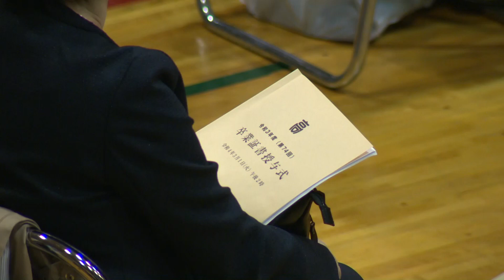【八戸高校】卒業生へ記念の花火 ｜ 青森県八戸市のニュース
青森県立八戸高等学校の卒業式が3月1日(火)に執り行われ、74回生239人が卒業しました。

【チャプター】
0:00 オープニング
1:42 卒業生代表答辞
4:05 記念映像上映会
4:30 八高応援団からエール
5:11 花火打ち上げ